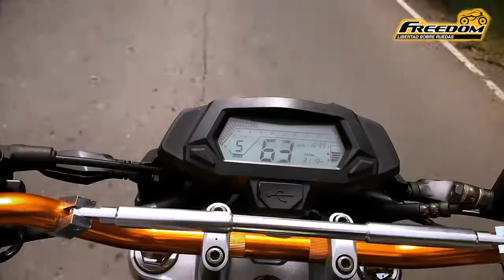Caravana Libertad FREEDOM & Colazo con Mc Tavito Bam Bam